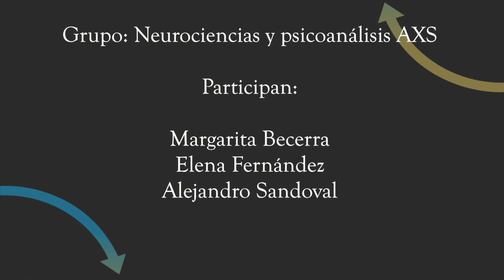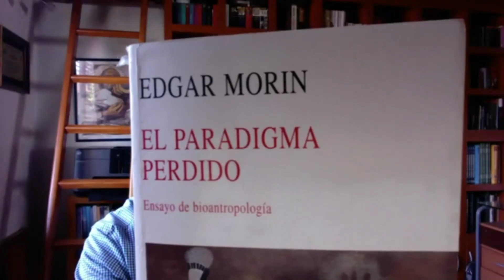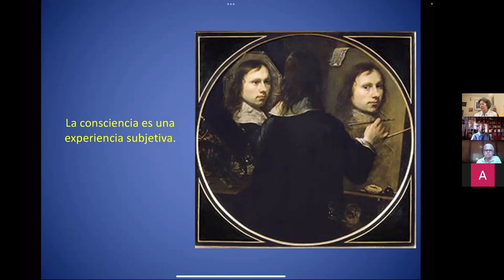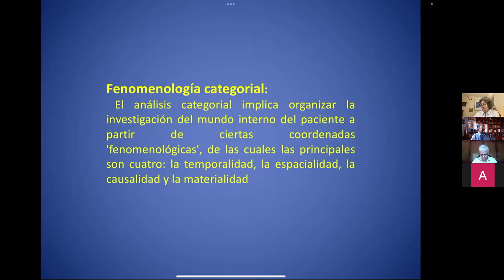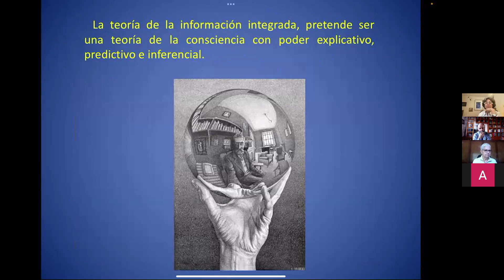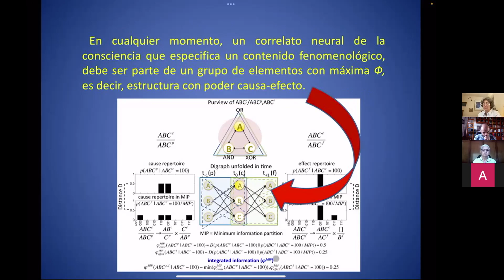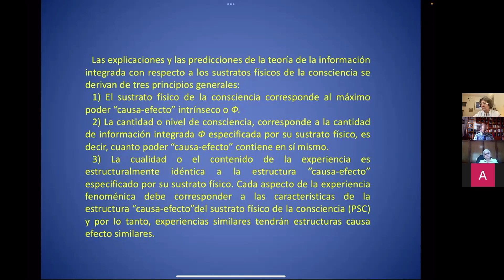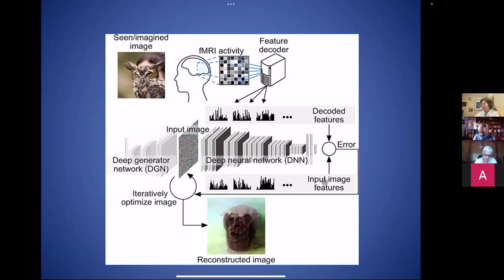Neurociencias. Comprender la consciencia; contribuciones de la Teoría de la información integrada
Teoría de la información integrada al término de conciencia en las neurociencias. Una propuesta tradicional al problema de la salud y la mente.
El término consciencia es utilizado por diferentes grupos de científicos para describir fenómenos diversos.   Una vez que se consideran los diferentes conceptos de consciencia el grupo de "Neurociencias y psicoanálisis AXS" revisa un artículo publicado por Albantakis L (2020)  en el que se propone un acercamiento axiomático para consolidar en los diferentes grupos científicos una perspectiva sobre los mecanismos fisiológicos del cerebro que se encuentran de manera subyacente a todo producto mental.

Grupo: Neurociencias y psicoanálisis AXS

Participan:

Margarita Becerra
Elena Fernández
Alejandro Sandoval
Xavier Sandoval